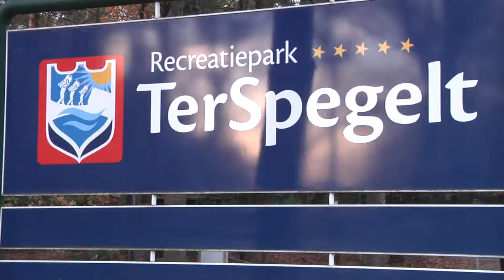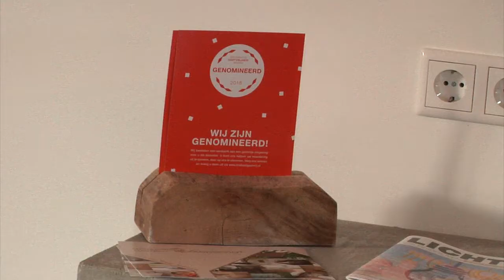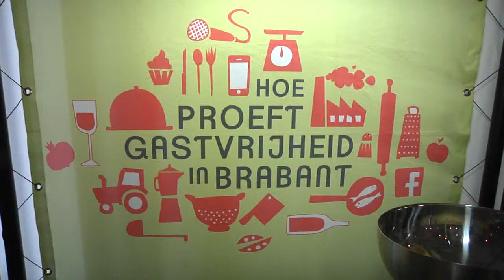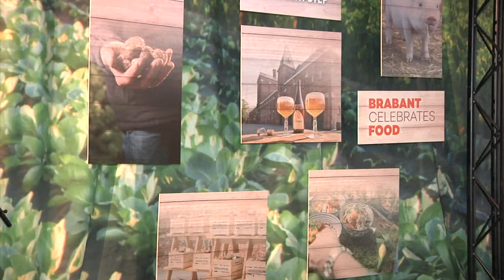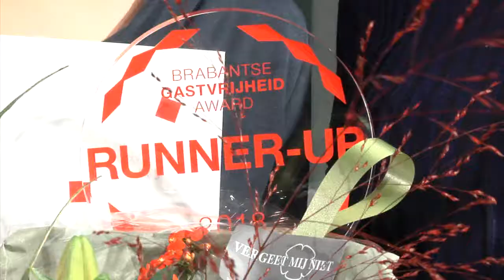Brabantse Gastvrijheids Award